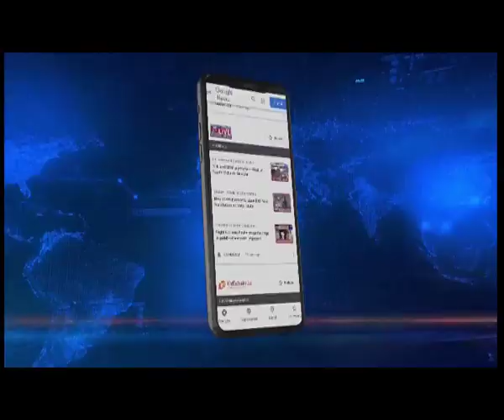Assam CM to review flood situation in Bongaigaon and Chirang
Northeastlive | Assam Chief Minister Himanta Biswa Sarma will review the flood situation in Bongaigaon and Chirang districts today. It may be mentioned that Chief Minister Sarma is a Man on a Mission as far as addressing the flood situation in the state is concerned. The dynamic Chief Minister has left no stone unturned to ensure that the affected have proper access to the relief measures and the miseries are alleviated.